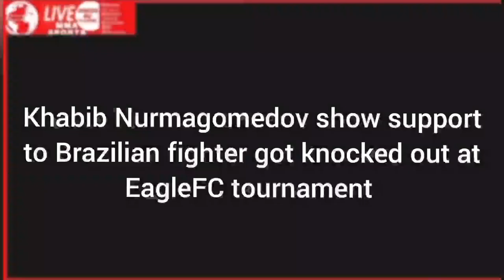Khabib Nurmagomedov support knocked out fighter at EagleFC tournament Unseen Footage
Khabib Nurmagomedov support knocked out fighter at EagleFC tournament